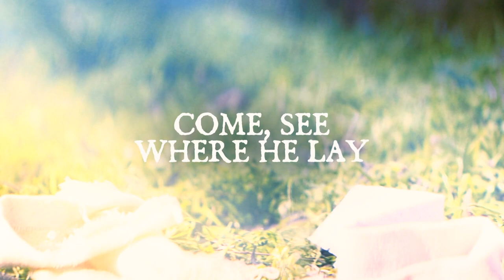11 a.m. Contemporary Worship | March 31, 2024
Contemporary Worship
Rev. Trevor Ward
- Associate Pastor -